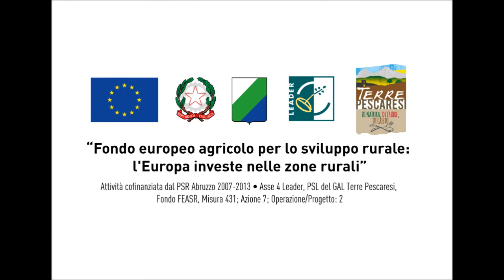IL PECORINO DI FARINDOLA SU RAI 3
Il programma di RAI 3 "Prodotto Italia"  trasmetterà un servizio girato nel mese di Aprile 2015 a Farindola dedicato al prezioso prodotto caseario ed al territorio delle Terre Pescaresi.